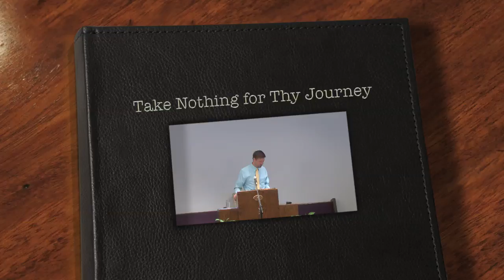2017 11 05 1030 Take Nothing for thy Journey